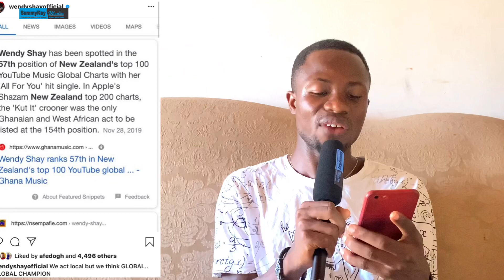Wendy Shay vrs Fantana part 2: Wendy Shay replies Fantana , Fantana fires back ..exposes Wendy again